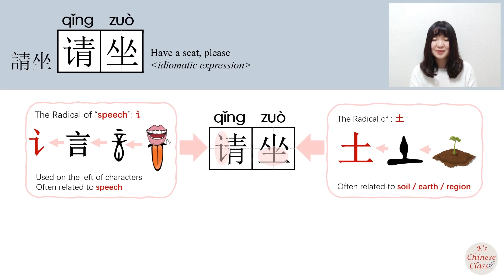newhsk1 _请坐/請坐/qingzuo/(Have a seat, please )How to Pronounce/Memorize/Write Chinese Character